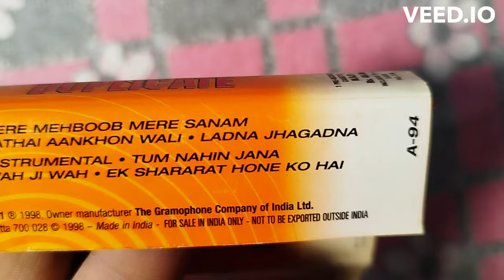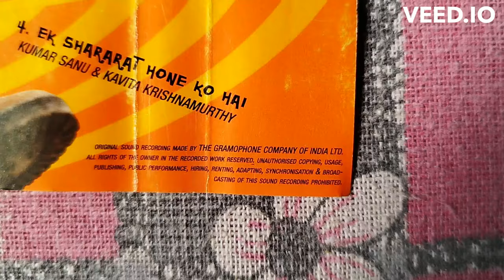Duplicate (1998) Master Audio Cassette Review ❤️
Hello Friends Today I have uploaded a review video of the audio cassette of Duplicate Movie. I hope you will like this review video.

If you like the video please like and share the video and subscribe to the channel and press the bell icon so that you can reach my video and notification before everyone else.

Thankyou,

Duplicate

Soundtrack album by Anu Malik

Genre
Feature film soundtrack

Label
Saregama

The songs featured in the film are composed by Anu Malik with lyrics penned by Javed Akhtar.

The songs were rendered by Kavita Krishnamurthy, Alka Yagnik, Abhijeet Bhattacharya, Kumar Sanu, and Udit Narayan.

The songs "Ek Sharaarat (La Lai Lai)" and "Ladna Jhagadna" became hit songs, while "Mere Mehboob Mere Sanam" became one of the blockbuster songs of the year.

Enjoy all songs from the movie Duplicate starring Shah Rukh Khan,Juhi Chawla,Sonali Bendre,Farida Jalal,Manish Bail & others

Click to listen to a song of your choice

00:00:05 Mere Mehboob Mere Sanam

00:06:44 Kathai Aankhon Wali

00:13:55 Ek Shararat Hone Ko Hai

00:19:14 Ladna Jhagadna

00:25:24 Tum Nahin Jana

00:31:53 Wah Ji Wah

00:37:37 Wah Ji Wah - Kumar Sanu

00:43:21 Instrumental

00:43:53 Instrumental (Duplicate)

Song Credits
Album: Duplicate
Song: Instrumental
Artist: Anu Malik
Music Director: Anu Malik
Lyricist: N/A

Album: Duplicate
Song: Instrumental (Duplicate)
Artist: Anu Malik
Lyricist: N/A

Album: Duplicate
Song: Wah Ji Wah - Kumar Sanu
Artist: Kumar Sanu
Lyricist: Javed Akhtar

Album: Duplicate
Song: Mere Mehboob Mere Sanam
Artist: Udit Narayan, Alka Yagnik
Lyricist: Javed Akhtar

Album: Duplicate
Song: Kathai Aankhon Wali
Artist: Kumar Sanu
Lyricist: Javed Akhtar

Album: Duplicate
Song: Ladna Jhagadna
Artist: Abhijeet, Kavita Krishnamurthy
Lyricist: Javed Akhtar

Album: Duplicate
Song: Tum Nahin Jana
Artist: Udit Narayan, Alka Yagnik, Shankar Mahadevan
Lyricist: Javed Akhtar

Album: Duplicate
Song: Wah Ji Wah
Artist: Kumar Sanu
Lyricist: Javed Akhtar

Album: Duplicate
Song: Ek Shararat Hone Ko Hai
Artist: Kumar Sanu, Kavita Krishnamurthy
Lyricist: Javed Akhtar

 / saregamamusic

 / saregama

 / saregamaglobal